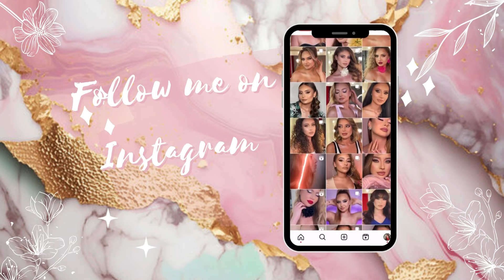Vlog 3 LEFKADA | Plajele Porto Katsiki & Egremni | Cel mai frumos apus si cel mai horror drum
▷ LET’S BECOME FRIENDS!!!

Video Link:    • Ikson - Blue Sky (Vlog No Copyright M...

Video Link:    • Osheen & JayJen - Flying (Vlog No Cop...

Video Link:    • LiQWYD - No? Yeah! (Vlog No Copyright...

Video Link:    • DayFox - Lioness (Vlog No Copyright M...